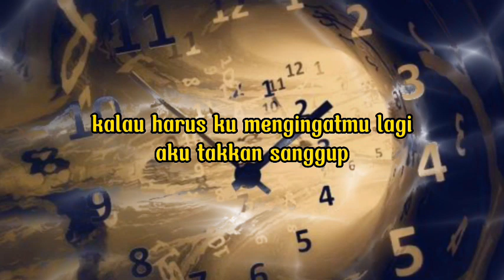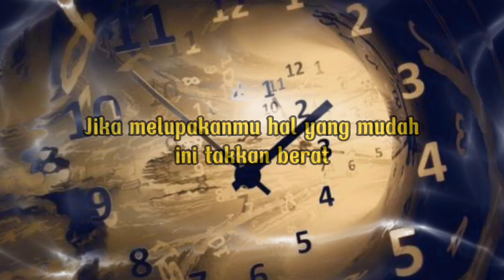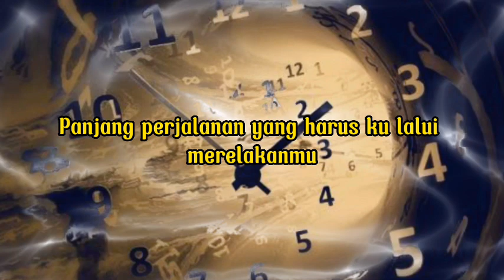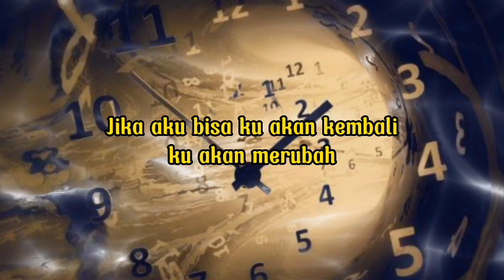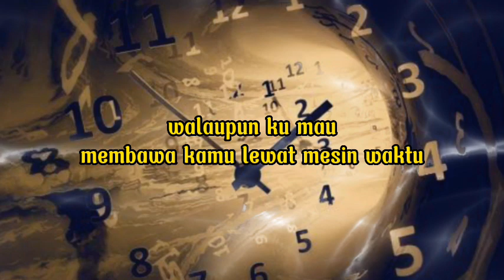Mesin Waktu - Budi Doremi || Cover By Rolin Nababan (Lyrics)